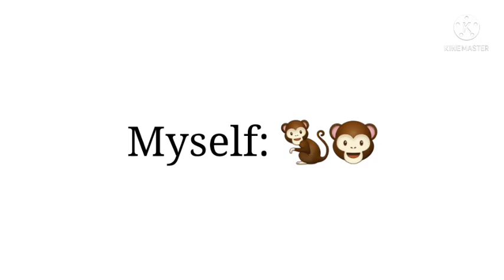Turning Emojis into Characters // REALLY old trend // Gacha Club // Free to use! //